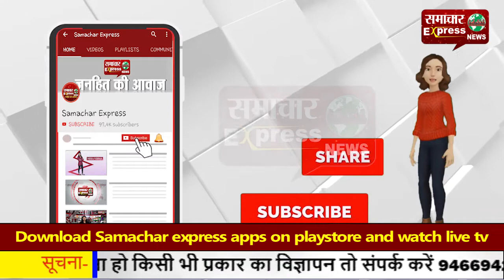16 दिसंबर 2012 देश को झकझोर कर रख देने वाला काला दिन...!